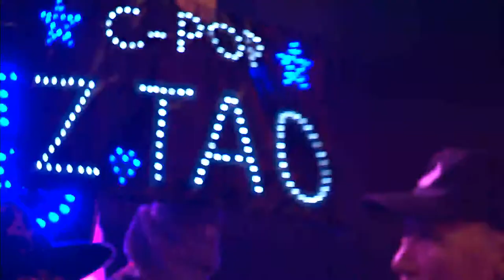170409 音樂風雲榜 黃子韜獲獎 年度最佳全能藝人